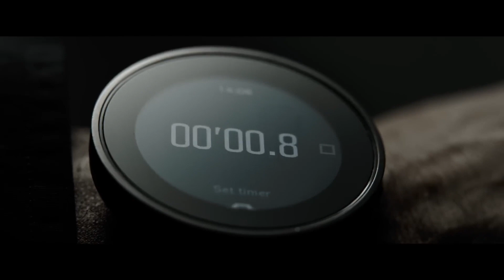AAFCA Roundtable Equalizer 3